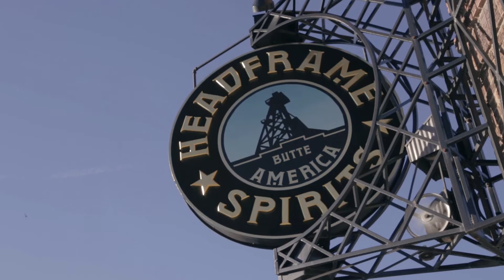Headframe Spirits Manufacturing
Learn how it all began. Headframe Spirits and Headframe Spirits Manufacturing  owners John and Courtney McKee share their story of Headframe Spirits beginning, what keeps them going, and the love of creating distillation systems, under the big sky, for others to find success in the craft spirits industry.

For more information on Headframe Spirits Manufacturing and our Continuous Flow Distillation Stills, please